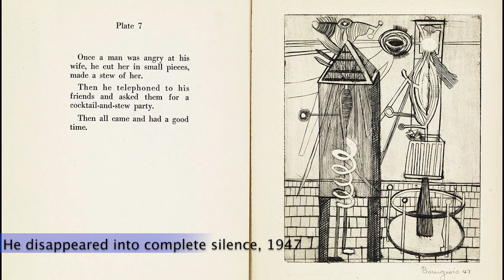Louise Bourgeois - ITA ENG FRA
Video lezioni di arte contemporanea e artisti contemporanei
Essay on contemporary art and artists by students.
By Giuseppe Salis

1UP Crew, Anadol, Brera, Accademia di Belle arti, Milano (Supervisor: Orietta Berlanda)